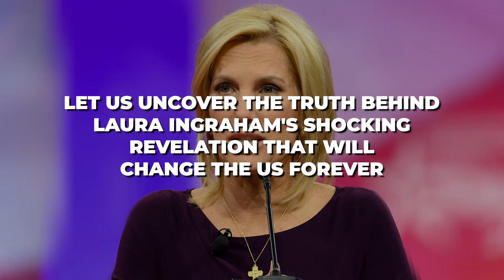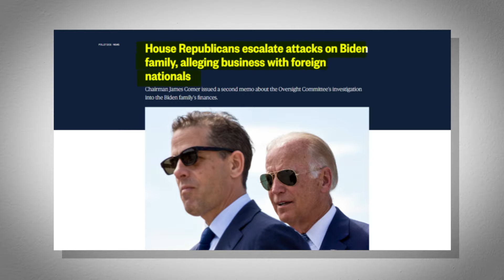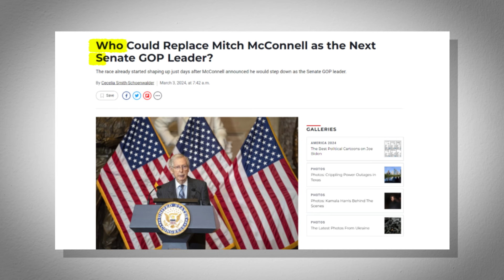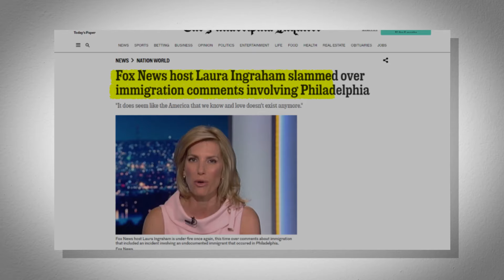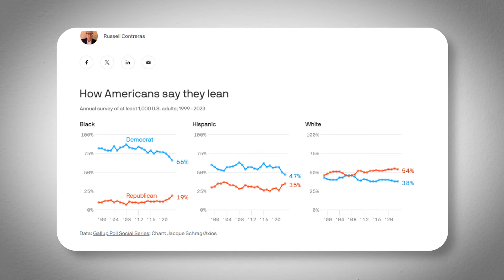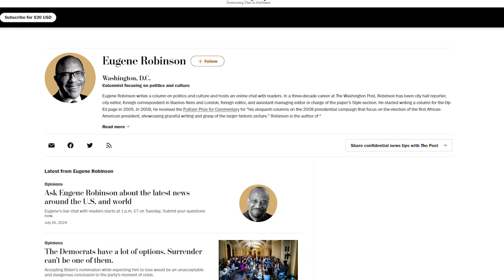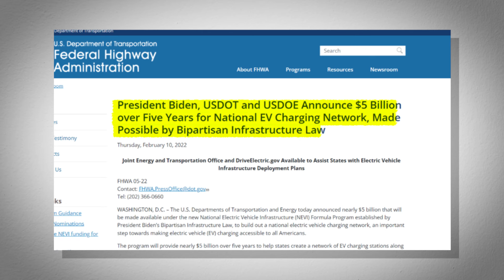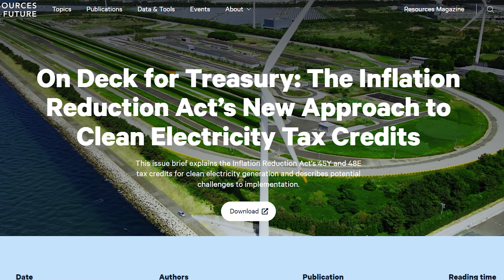Laura Ingraham JUST Revealed The Last Gov. Secret We Are NOT Supposed To Know!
Laura Ingraham just revealed a piece of information so terrifying that it's supposed to be kept hidden from us all. The government is like crazy trying to figure out what to do now. This isn't just another news story; it's something that could change everything. Can you imagine what this last, most frightening confidential information could be? Let us uncover the truth behind Laura Ingraham's shocking revelation that will change the US forever.

Laura Ingraham speaks with intense emotion as she talks about President Biden's recent actions, which she feels have thrown the country into a state of confusion and disorder. She mentions that Mitch McConnell's representative tried to dismiss concerns by saying Mitch was just temporarily overwhelmed and paused during a recent press conference. Laura points out that it's not surprising that leaders from other countries aren't taking Biden seriously because they see him as just a symbolic leader who doesn't actually control things.

Laura suggests that if other countries want to get something from the United States or take more money from us, they should talk to people like John Kerry or Janet Yellen. Or even directly to Biden's financial backers who have a lot of influence over trade deals with China and decisions on spending for never-ending conflicts. She describes Biden as a figurehead, a token, much like a character in the comedy movie "Weekend at Bernie's," implying he is just being propped up without real authority.